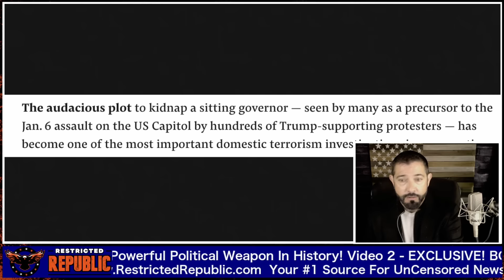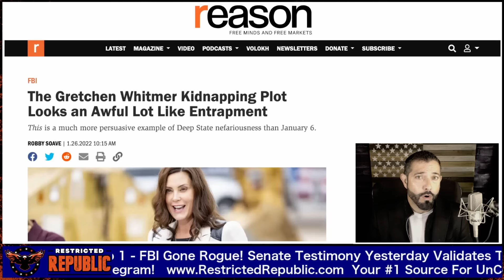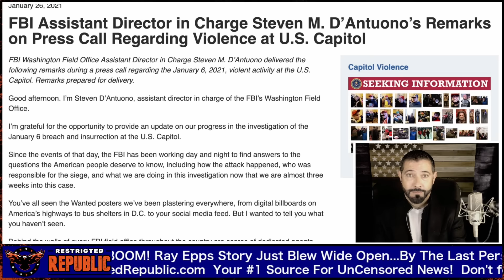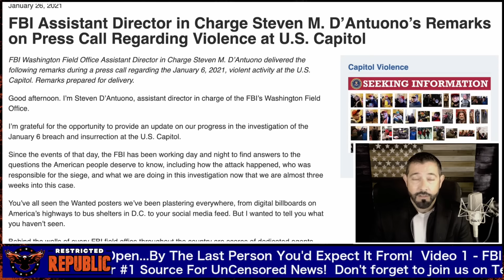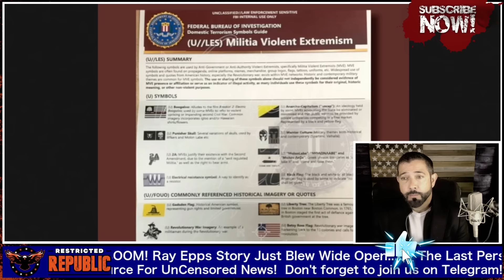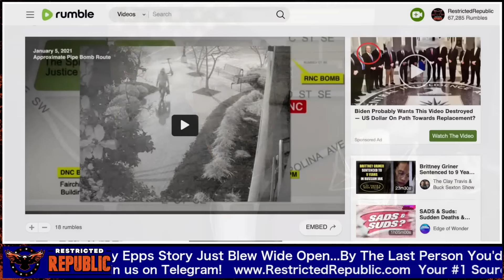FBI Out Of Control! Bombshell Senate Testimony Just Exposed The Basis Of Unthinkable Conspiracy!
Justus

Publishing Links